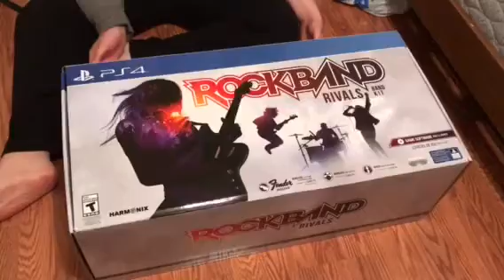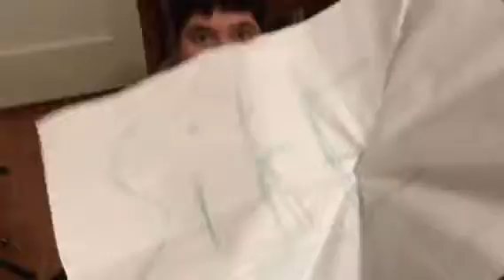Got scammed off Amazon $100